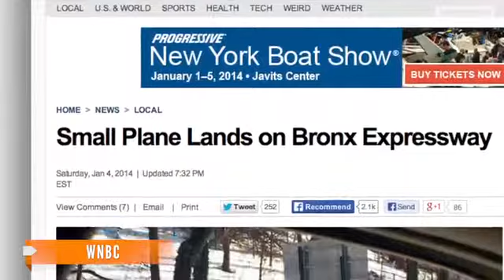Small plane makes emergency landing on New York expressway